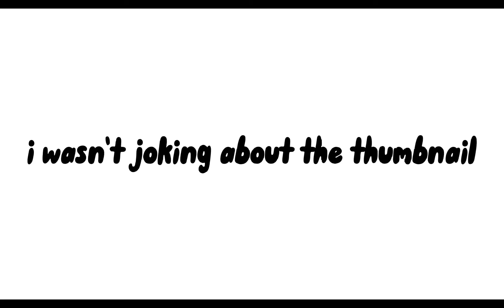leaks for mega noob xmas update